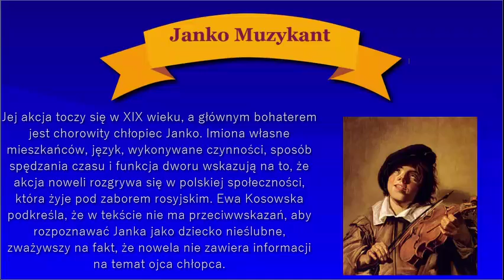PREZENTACJA HENRYK SIENKIEWICZ JANKO MUZYKANT